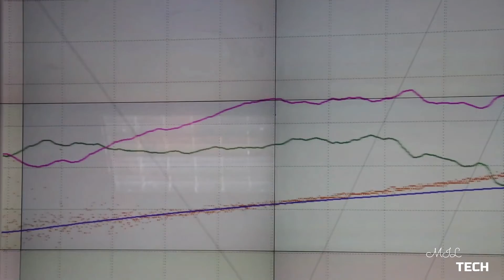Why Angara-A5 Rocket Russian Are So Scary ?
RUSSIA has launched a new high-tech space rocket that brings 'navigation technology' into orbit.In dramatic footage from the Russian Ministry of Defense (MoD), a Russian rocket can be seen shooting into the sky as a huge explosion.